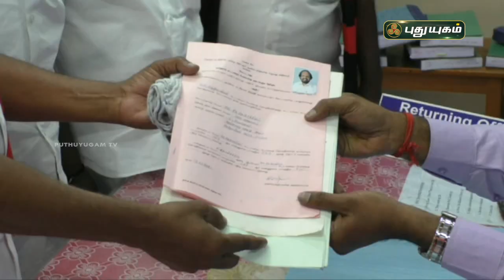திட்டமிட்டபடி தேர்தல் நடைபெறும் - தலைமை தேர்தல் அதிகாரி | செய்தித் துளிகள்